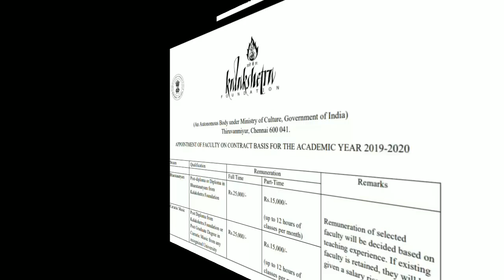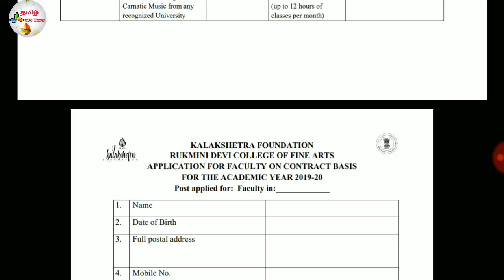Kalakshetra foundation ல் Faculty பதவிக்கு வேலைவாய்ப்பு தகுதி: Diploma/Degree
தகுதி: Diploma/Degree

Keep support